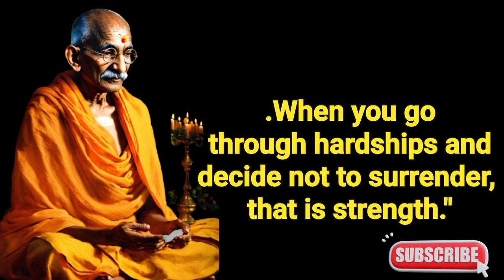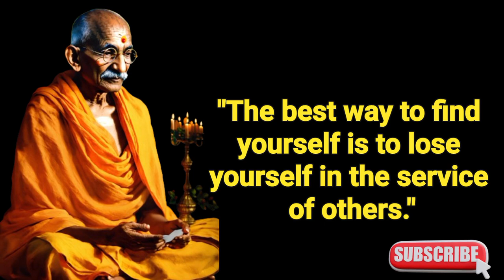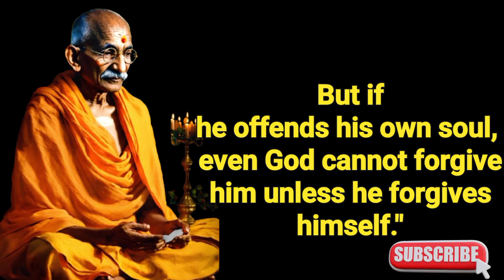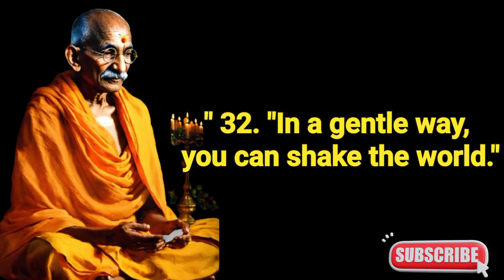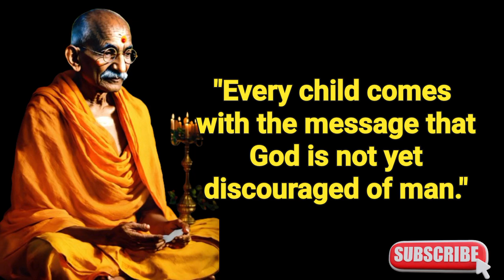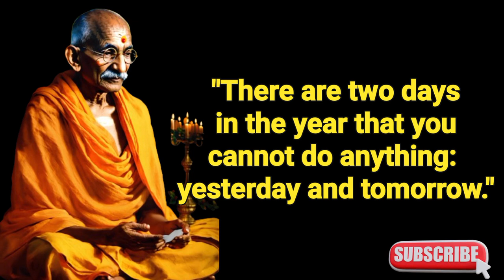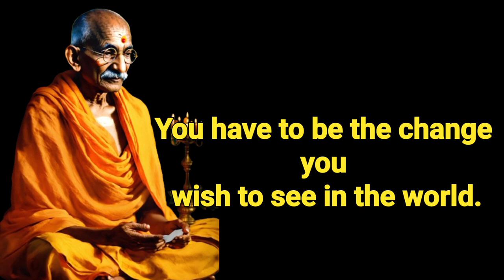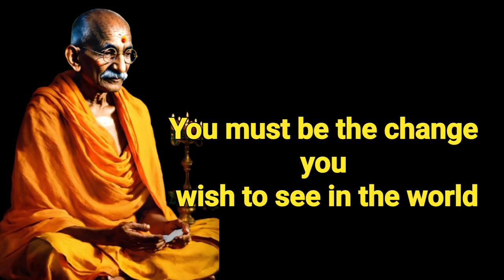51 Motivational Quotes by Mahatma Gandhi ksquotes quotes MahatmaGandhiquotes 2024 new year 2024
Amazon.com

51 Powerful Quotes by Mahatma Gandhi That Will Ignite Your Soul: This title is impactful and immediately highlights the key content of the video.
From Oppression to Freedom: 51 Lessons from Mahatma Gandhi: This title emphasizes the historical context and Gandhi's message of overcoming adversity.
Become the Change You Wish to See: Unleash Your Inner Strength with Gandhi's Wisdom: This title focuses on personal growth and empowerment through Gandhi's quotes.
Description:

Dive deep into the timeless wisdom of Mahatma Gandhi with 51 powerful quotes that will inspire you to take action, embrace non-violence, and transform your world. From resilience and forgiveness to justice and truth, these words hold the power to ignite your soul and guide you on a path of personal and societal change. Let Gandhi's legacy light the way, and discover the incredible strength within you to make a difference.

Mahatma Gandhi
Quotes
Motivation
Inspiration
Non-violence
Peace
Justice
Equality
Freedom
Spirituality
Leadership
Change
Self-improvement
Personal growth
Life lessons
India
History
Activism
Social justice
Additionally:

You can tailor the title, description, and tags to a specific theme or focus within the 51 quotes. For example, if you want to emphasize quotes about leadership, you could include tags like "leadership skills," "social change," and "empowerment."
Consider including visuals of Gandhi, historical footage, or relevant illustrations in your video to enhance engagement.
Encourage viewers to share their favorite quotes and discuss their takeaways in the comments section.
By using these elements, you can create a compelling YouTube video that will introduce viewers to the profound wisdom of Mahatma Gandhi and inspire them to live a life of purpose and positive action.

mahatma gandhi status
mahatma gandhi ke bare mein

Gandhi motivational quotes
Inspirational quotes by Gandhi
Gandhi on peace and non-violence
Gandhi on equality and justice
Gandhi on leadership and change
Gandhi on self-improvement and personal growth
Gandhi on life lessons and philosophy
Quotes for social change and activism
Words of wisdom from Mahatma Gandhi
Secondary Keywords:

Satyagraha (non-violent resistance)
Ahimsa (non-violence)
Civil disobedience
Hinduism
Spirituality
Civil rights
Human rights
Freedom struggles
History documentaries
Inspirational figures
Long-tail Keywords:

How to find motivation from Gandhi's quotes
Applying Gandhi's wisdom to modern life
Overcoming challenges with Gandhi's spirit
Gandhi's legacy and impact on the world
Top 10 most inspiring Gandhi quotes
Understanding Gandhi's philosophy of non-violence
Gandhi's lessons for leaders and activists
Quotes to live by from Mahatma Gandhi
Short motivational videos with Gandhi's quotes

Mahatma Gandhi,
Quotes,
Motivation,
Inspiration,
Non-violence,
Peace,
Justice,
Equality,
Freedom,
Spirituality,
Leadership,
Change,
Self-improvement,
Personal growth,
Life lessons,
India,
History,
Activism,
Social justice,
Additionally:,